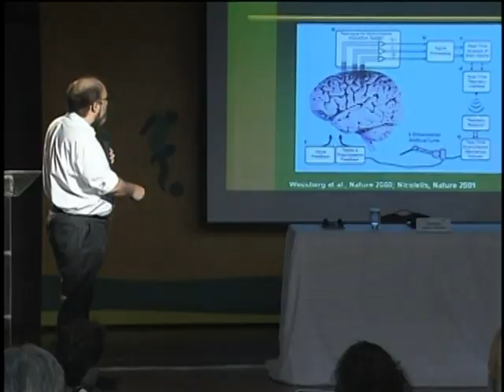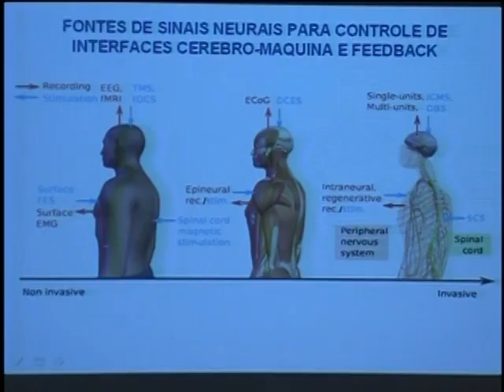Cientista apresenta projeto Andar de Novo no Centro Aberto de Mídia do Rio de Janeiro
NBR NOTÍCIAS - 01.07.13: O neurocientista brasileiro Miguel Nicolelis apresenta o projeto Andar de Novo, que pretende fazer com que um jovem brasileiro cadeirante seja capaz de dar o pontapé inicial no jogo de abertura da Copa do Mundo de 2014. Para realizar a atividade o jovem deverá usar uma roupa especial, desenvolvida pelo cientista, que vai permitir que a pessoa fique em pé para chutar a bola. A roupa vai responder os estímulos cerebrais para realizar os movimentos.